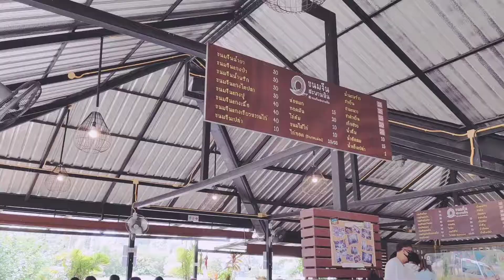Kanom Jeen @Saphan Hin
@Saphan Hin